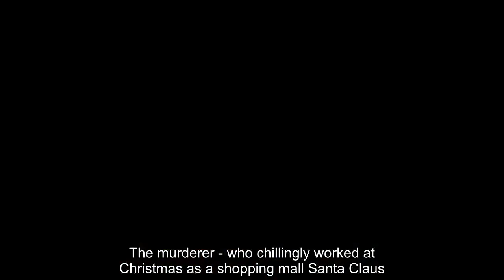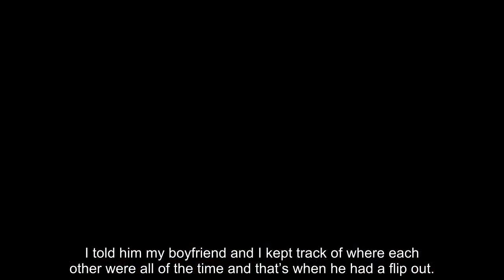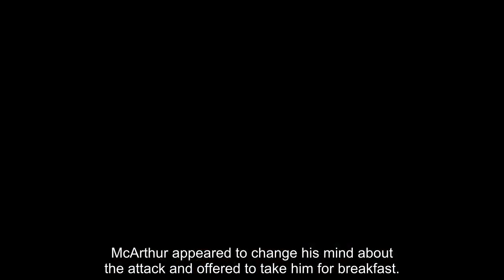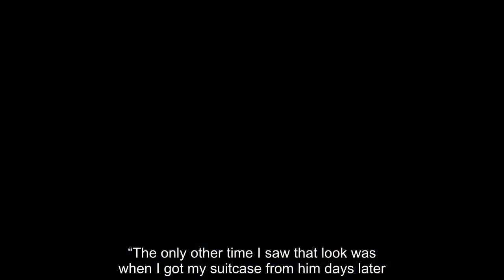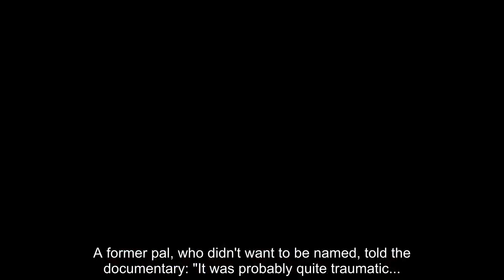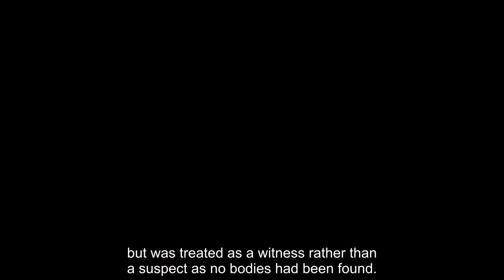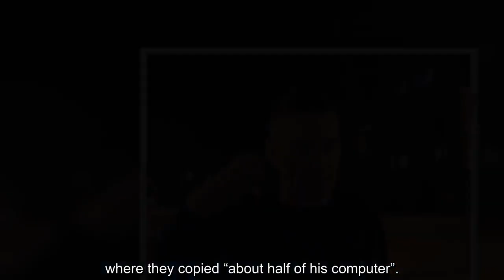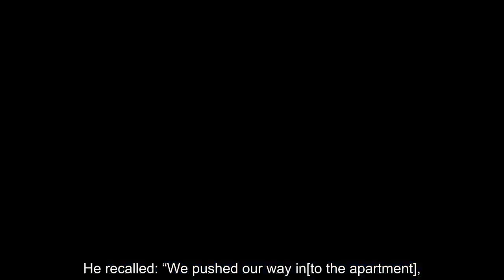COLD BLOOD Iwas seconds from being murdered by Santa Claus Killer crucial words saved me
cold cases, crime, missing, Daniel Halseth & Daughter Sierra, Eliza Fletcher, KIELY RODNI, Kiely Rodnis, Dylan Rounds, BOMBSHELL!, Debbie Collier, Jeffrey Dahmer